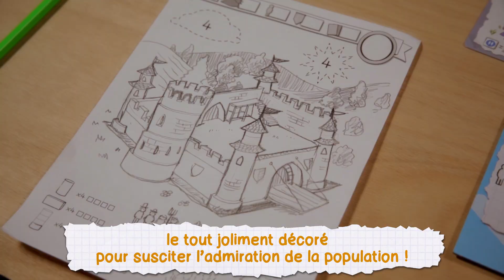Oh Mon Château [FR]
Construisez votre château de la pointe de votre stylo !
Chaque joueur va construire son château idéal en le dessinant : des tours majestueuses, des murs solides, un donjon confortable pour les invités de passage, le tout joliment décoré pour susciter l’admiration de la population... Celui qui saura le mieux exploiter les ressources de la région construira le plus beau château du royaume.

Lancez les dés, collectez les ressources sur votre plateau, dépensez-les pour dessiner des parties de votre château ou faites venir des invités qui vous donneront des points en fin de partie. Avec le mode de jeu avancé, ces invités ont des pouvoirs spéciaux qu’il conviendra d’user au bon moment !